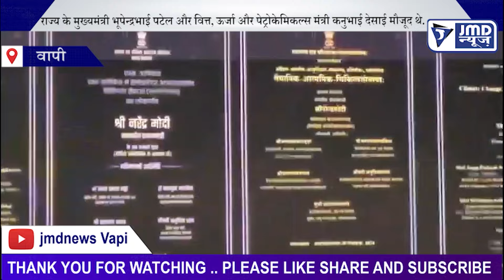मेरिल कंपनी के मेडिकल डिवाइस का उद्घाटन प्रधानमंत्री नरेंद्र मोदीजी ने वीडियो कॉन्फ्रेंस द्वारा किआ